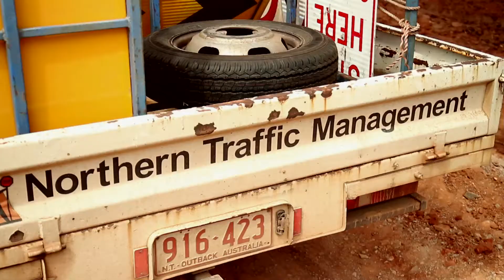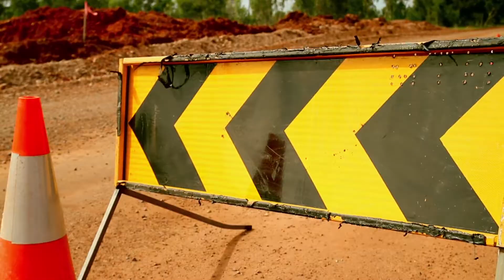Roadworkers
De Stuart Highway...een strook van pakweg 3000 kilometer. Diverse teams zijn continu bezig met het onderhoud van deze belangrijke weg.

Download the free Solar Team Twente app for iPhone, Android, BlackBerry and Nokia in all stores.